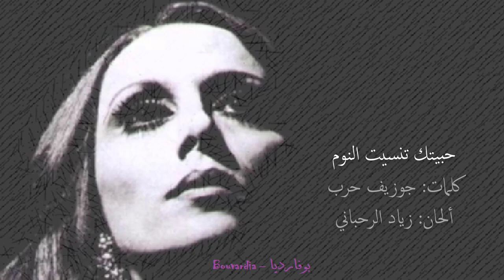فيروز - حبيتك تنسيت النوم | Fairouz - Habaytak ta nsit el nawm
● فيروز - حبيتك تنسيت النوم
● كلمات: جوزيف حرب
● ألحان: زياد الرحباني
● تاريخ: 2000

حبيتك تنسيت النوم وياخوفي تنساني
حابسني برّات النوم وتاركني سهرانة
أنا حبيتك حبيتك

باشتقلك لاباقدر شوفك ولاباقدر أحكي
باندهلك خلف الطرقات وخلف الشبابيك
بجرّب أنّي أنسى ...بتسرق النسيان
وبافتكر لاقيتك .رجعلي اللي كان
وتضيع مني كل مالاقيتك
أنا حبيتك حبيتك

ياخوفي أبقى حبّك بالأيام اللي جاية
وأتهرّب من نسيانك ما أتطلع بمراية
حبسي أنت .أنت حبسي وحريتي أنت
وأنت اللي بكرهو ...واللي بحبو أنت
ياريت ما سهرت وحبيتك
أنا حبيتك حبيتك